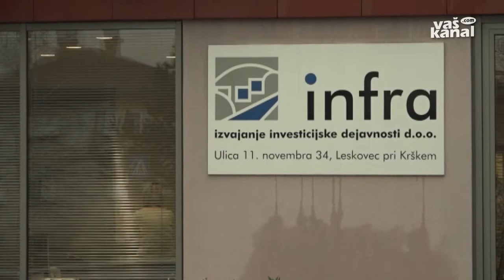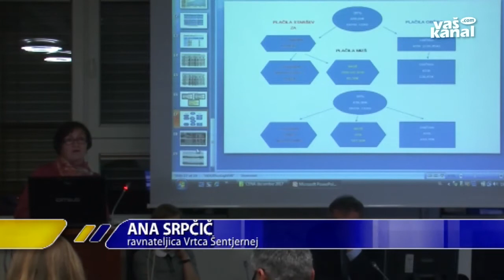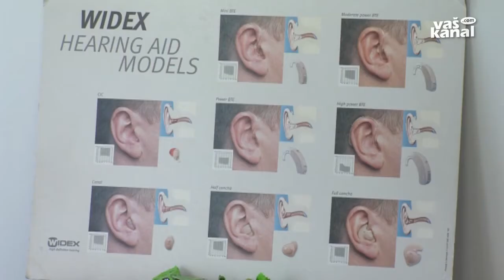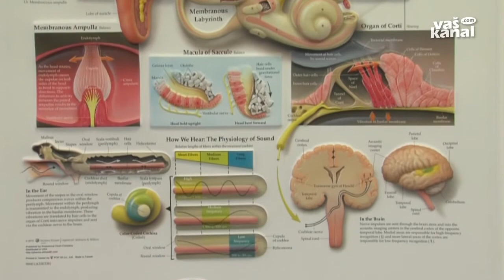Novice, 10. januar 2018